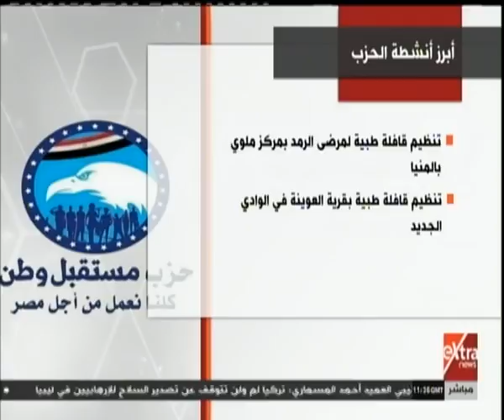انفوجراف.. أبرز أنشطة حزب مستقبل وطن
انفوجراف.. أبرز أنشطة حزب مستقبل وطن | 31 ديسمبر 2018